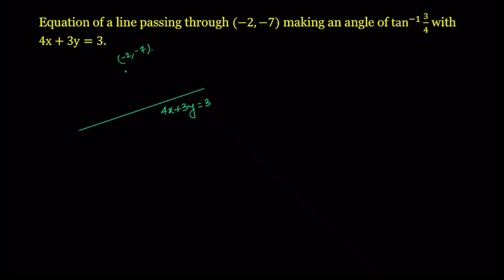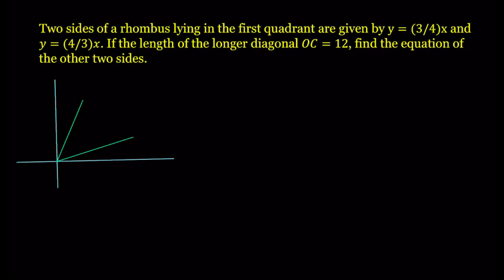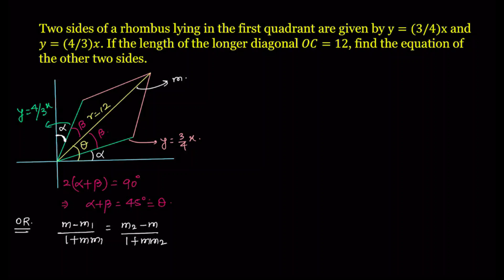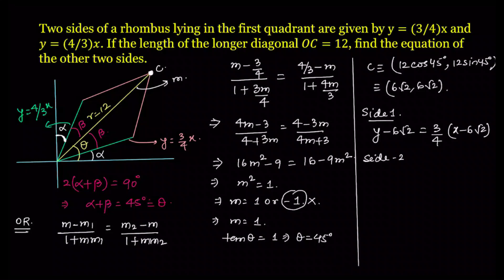Straight Line (P29)- Examples on LINES INCLINED TO OTHER LINE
Hello students!
I am an IIT Kanpur graduate and have been training students for IIT JEE for the last 12 years. I have helped students achieve ranks like AIR 3, 4, 8, 11 ... and many under 100 ranks over the years.

This is a series of short lectures covering topics of IIT JEE in details.